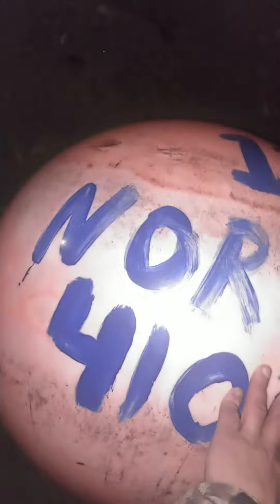October 27, 2021